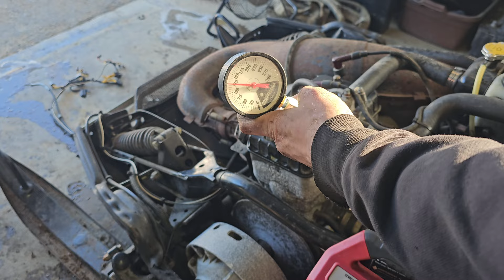Diagnosing a Snowmobile that's Been Sitting 10+ Years...Will It Run?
Today we dive into the 1992 Ski-Doo Mach 1 Snowmobile we got for 200 bucks. We will try and fix it up and will see if it will run and ride. Stay tunned until the end to find out WILL IT RUN?